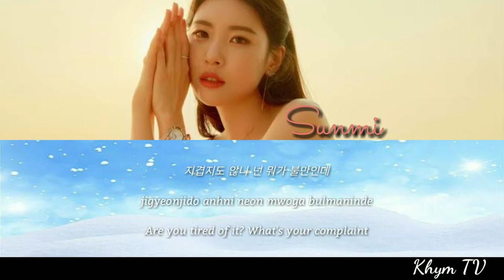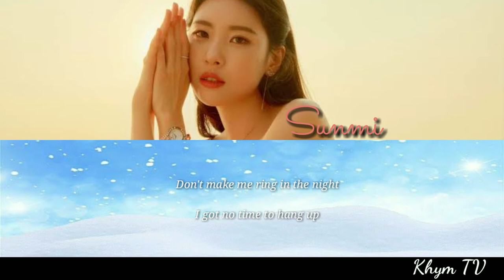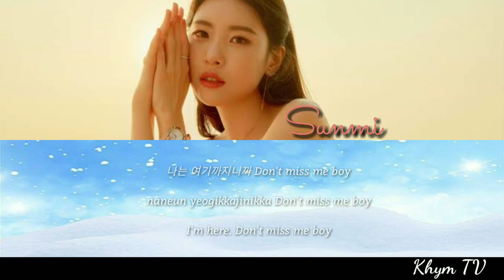가라고 (Gotta Go) - 선미 (Sunmi) [XX OST Part.1]